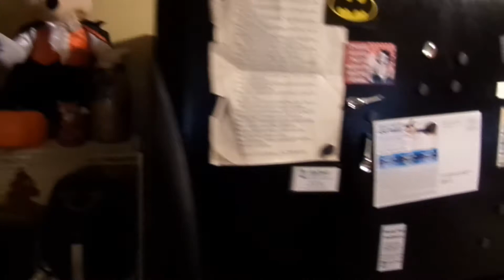LIFE WITH THE HARTMAN'S A WHOLE HEAP OF A MESS!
The 510 is a group of friends who like to hang out and have fun. We're all a lil' crazy here. :) There's Joe, Spencer, John, Ashley, Randy, and sometimes a few other knuckle-heads. We love having a good time and hanging out with each other and decided to start sharing it with you, so we hope you enjoy it.